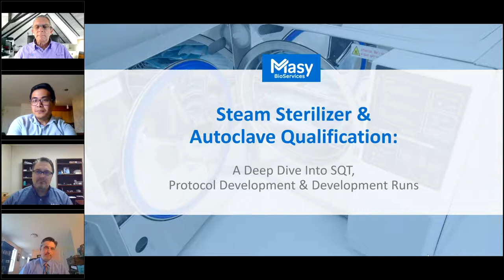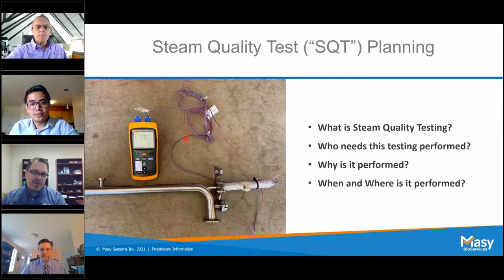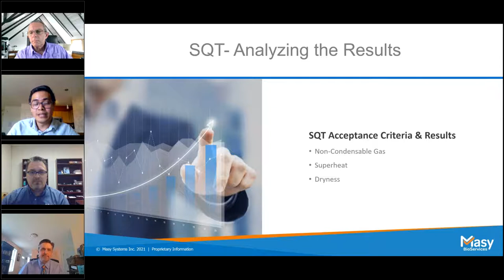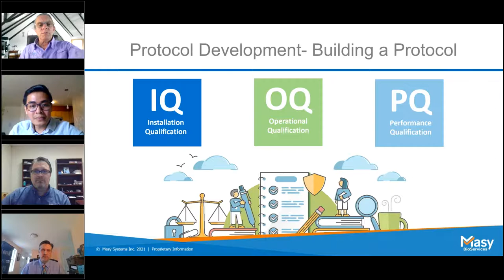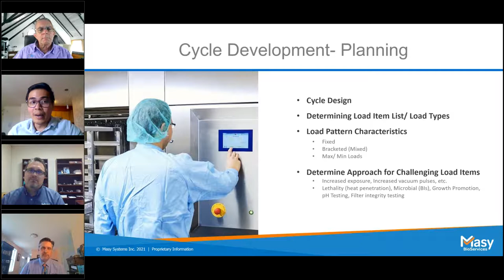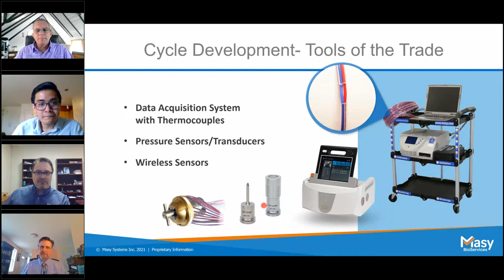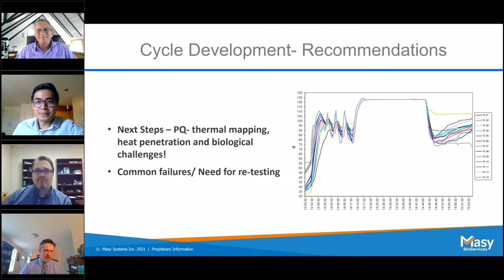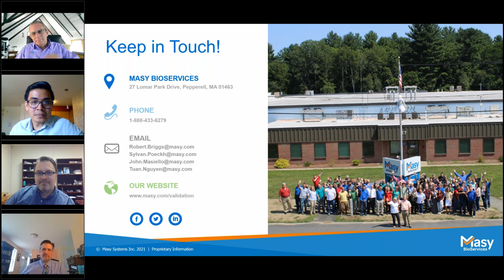Steam Sterilizer & Autoclave IQ/OQ/PQ: A Deep Dive into Steam Quality Testing, Protocol Development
Are you interested in learning best practices for Steam Quality Testing ("SQT") and autoclave/sterilizer protocol development? Our panel of experts shares their expertise on relevant topics including:

* Guidance and regulations
* Protocol and cycle development
* Developing and executing a Steam Quality Test
* Analyzing results

Panelists:
-John Masiello, Executive Vice President and Co-Founder of Masy BioServices
-Sylvan Poeckh, Director of Validation (PA), Masy BioServices
-Tuan Nguyen, Validation Manager (CA), Masy BioServices
-Rob Briggs, Validation Business Development Manager, Masy BioServices